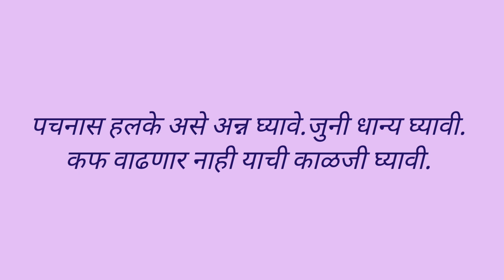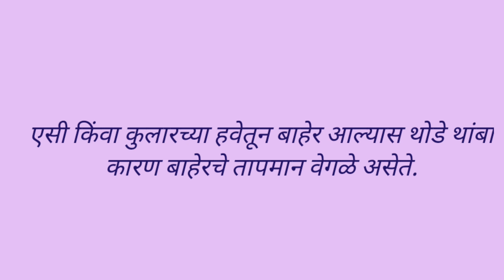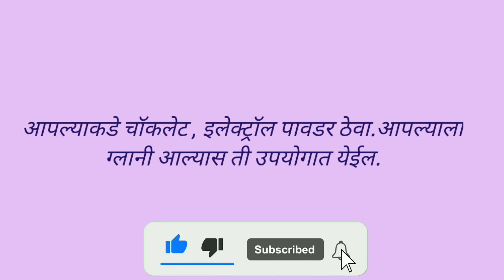उन्हाळ्यात घ्यावयाची काळजी | Care to be taken in summer | सुचेल ते....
Dhanyawad 🙏🙏🙏